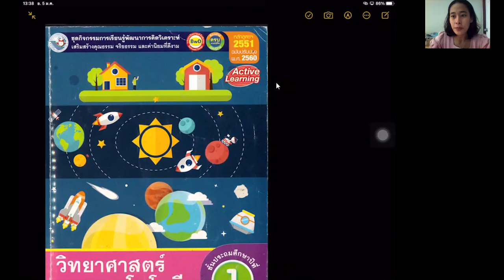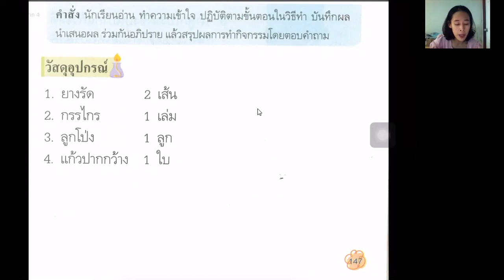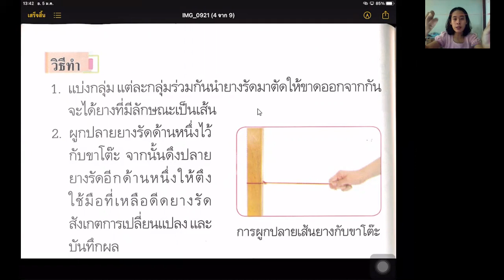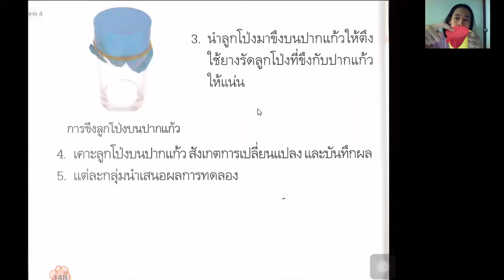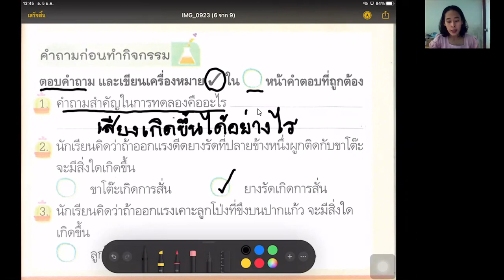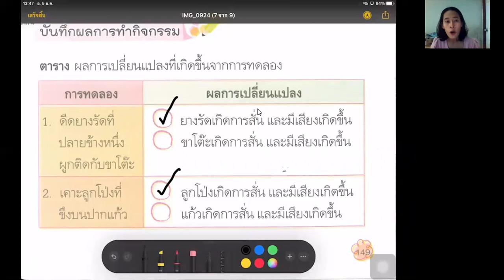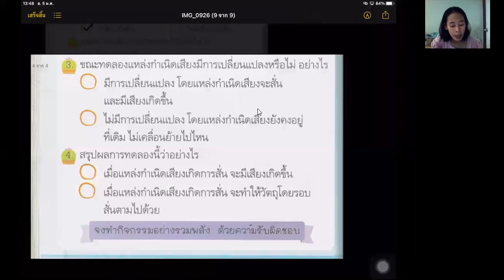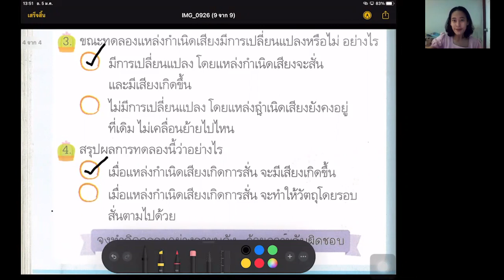06/01/2564 ป.1 วิชาวิทยาศาสตร์ เรื่อง การทดลองการเกิดเสียง